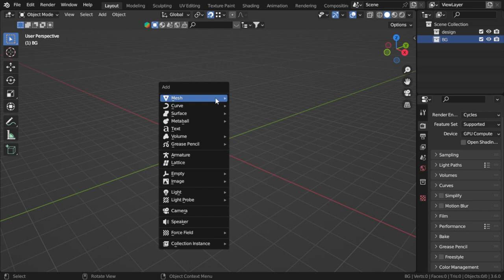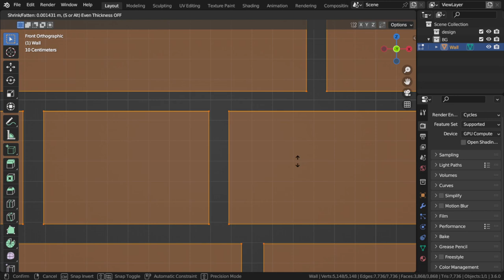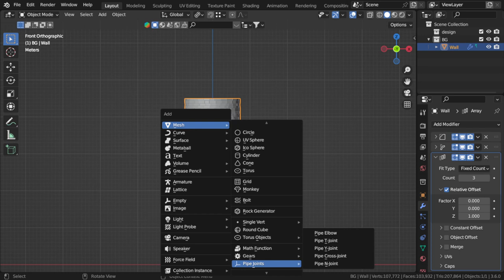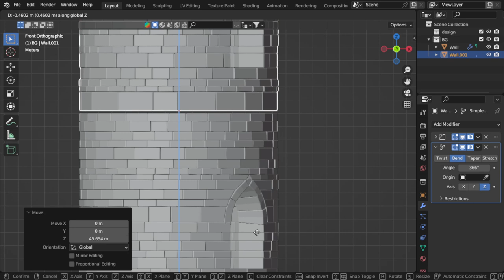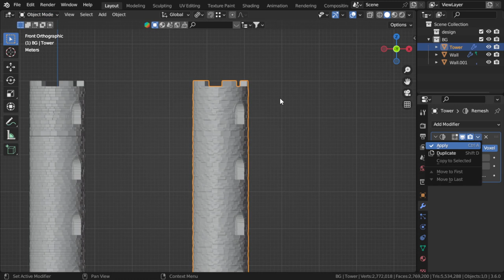شرح بلندر بالعربى : الدرس السابع من أسرار بلندر Wall factory